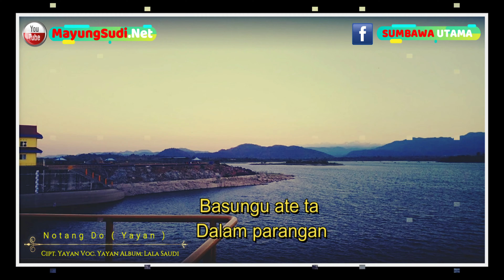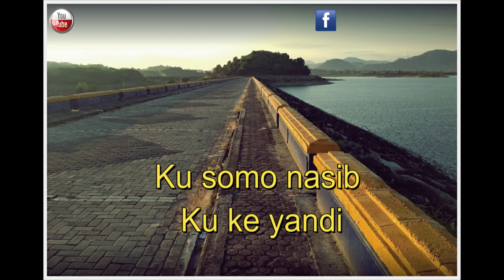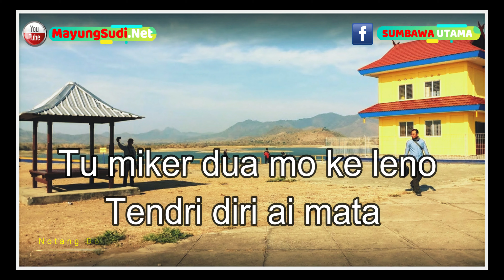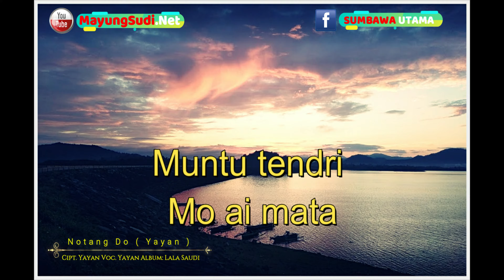Notang Do Yayan KARAOKE Bendungan Batu Bulan CVR